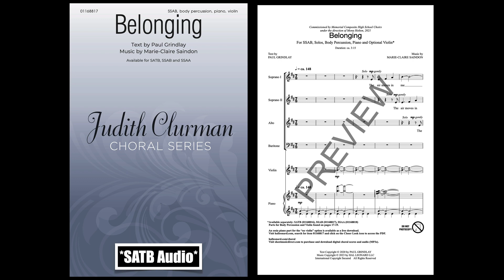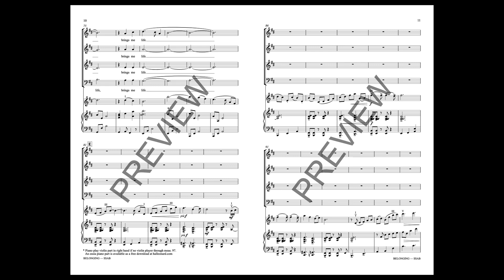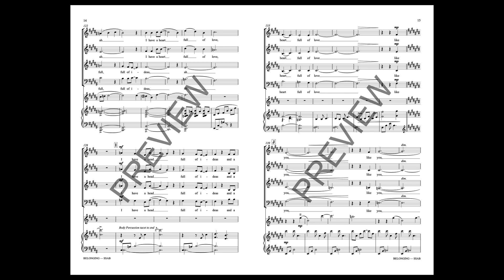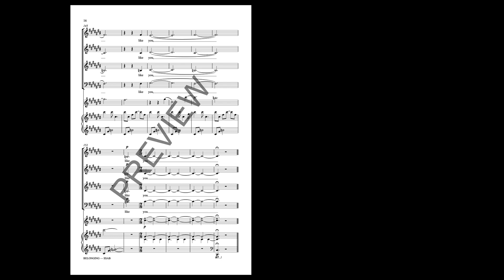Belonging (SSAB Choir) - by Marie-Claire Saindon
SSAB voicing with SATB recording

Scored for choir, solos, body percussion, piano, and optional violin and set in an uneven meter, this energetic music gives your choir a chance to explore self awareness and the possibilities available to them.